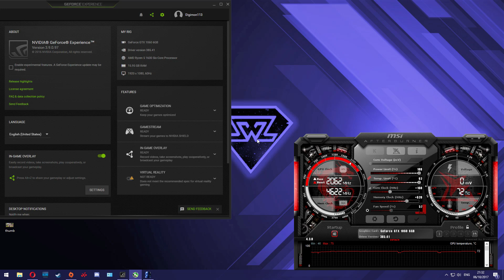GTX 1060 | Star Wars Battlefront II / 2 ❗️ Ryzen 5 1600 ❗️ 1080p Ultra settings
- Hey guys, today we're bringing you some  SWBF2 / II gameplay on the Ryzen 5 1600 and GTX 1060 6GB.

🔧SPECS🔧

◽️ AMD Wraith CPU Cooler
◾️ Nvidia GeForce GTX 1060 6GB Gaming X OC